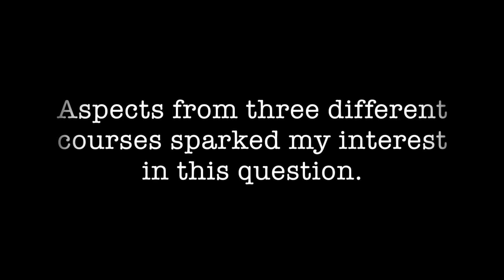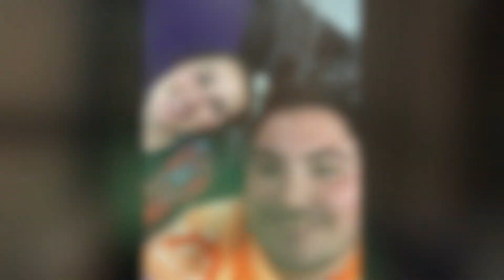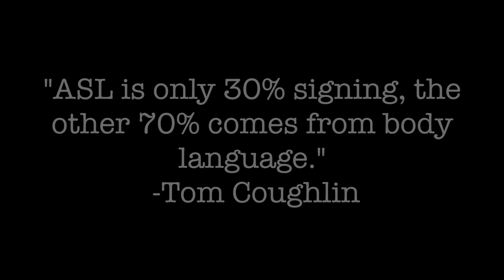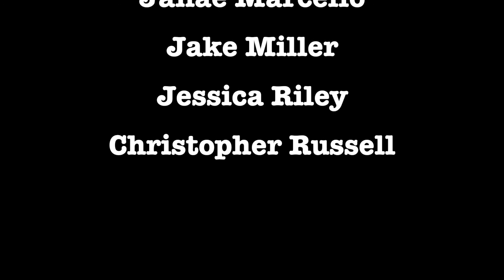Margaret Beiter's CME Project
This video explores the question, "How do our bodies influence how we experience the world?"

[Digital image]. (n.d.). Retrieved April 2, 2018, Education/frontSE.jpg